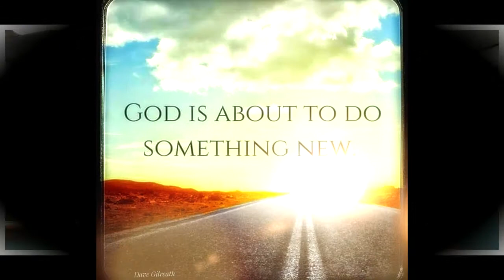Whitley City Church of God's Celebrate Recovery Service 3/06/2022 with special speaker Spencer Coon